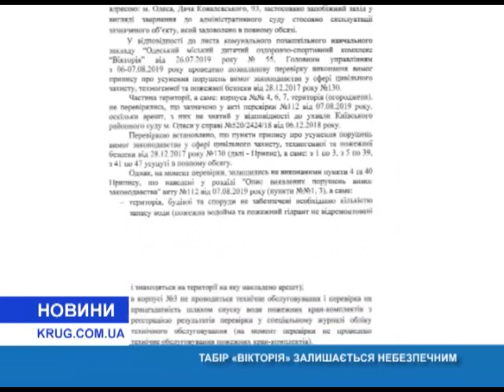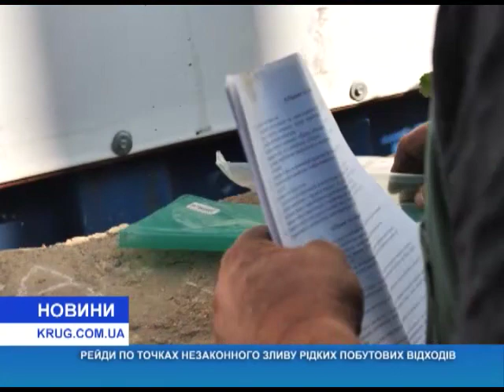Новости(рус.) от 24.09.2019